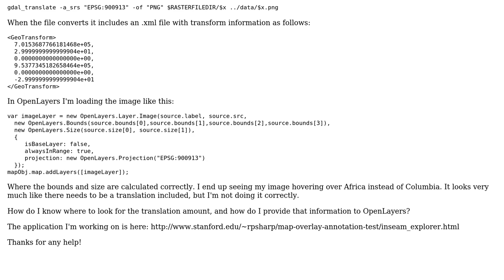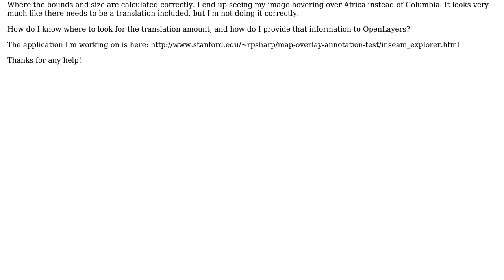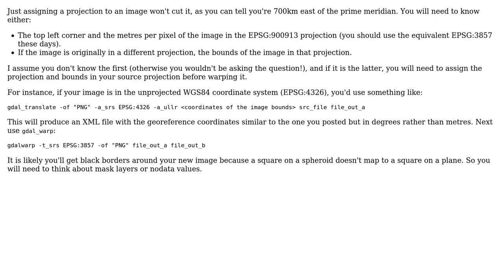GIS: How to provide transform information to openlayers on Image layer?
With thanks & praise to God, and with thanks to the many people who have made this project possible! You are responsible for your own actions.